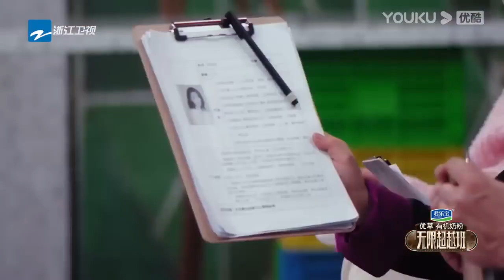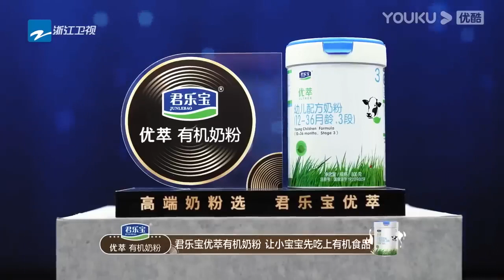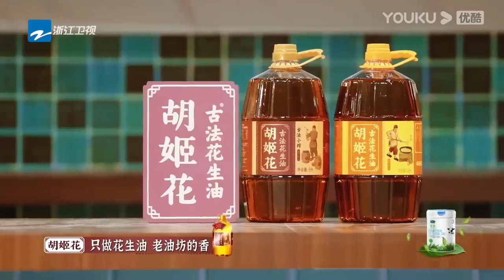【吳鎮宇瘋子】吳鎮宇簡直是娛樂圈嘴替，內娛大活人怒懟趙櫻子：你真的沒有演技天賦【无限超越班Memories Beyond Horizon】成龍爾冬升惠英紅吳鎮宇佘詩曼韓雪